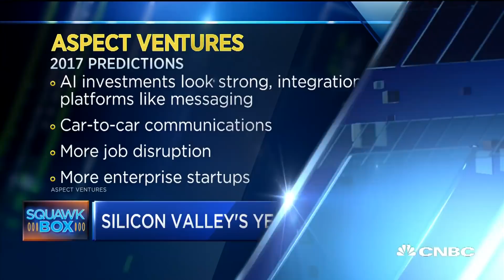Silicon Valley Eyes Donald Trump Tech Effect | Squawk Box | CNBC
Jennifer Fonstad, Aspect Ventures, discusses whether startups may get a major boost from the incoming administration's infrastructure plans.